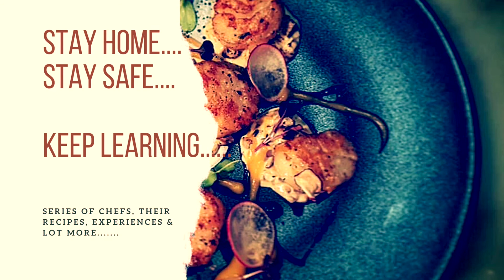Cook With Masters 2/ Meet the chefs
Bringing  all together , full bucket of experience, their recipes.